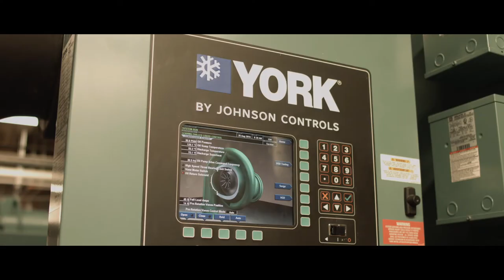Global Water Technology - 2017 Introduction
Global Water Technology, Inc is a full service water and waste water treatment firm specializing in custom treatment programs, state of the art feed and control equipment, and innovative resource preserving programs for steam boilers, cooling towers, closed systems, and waste water applications.